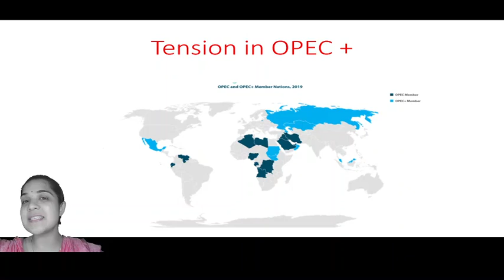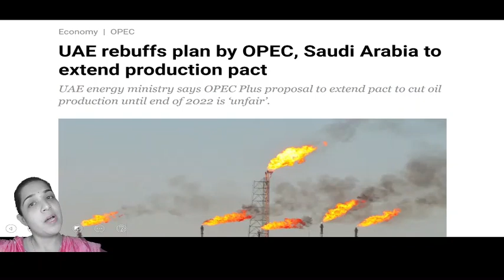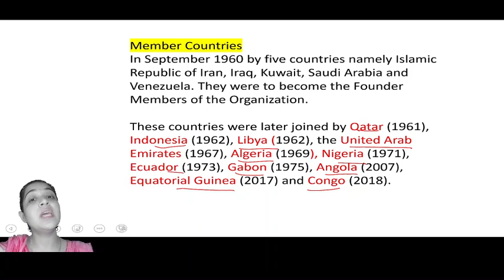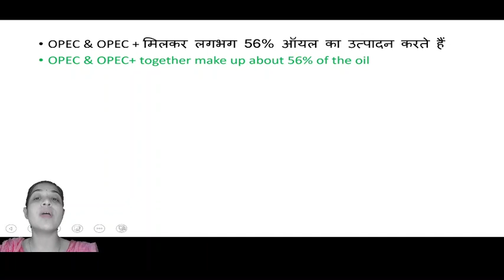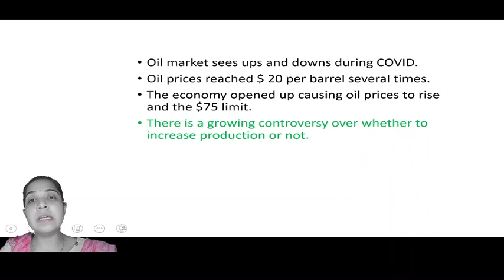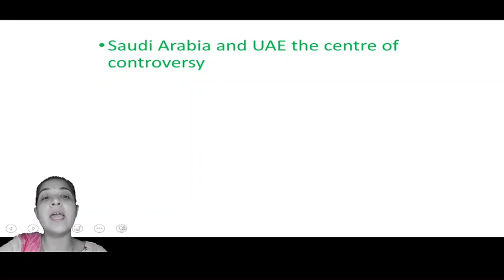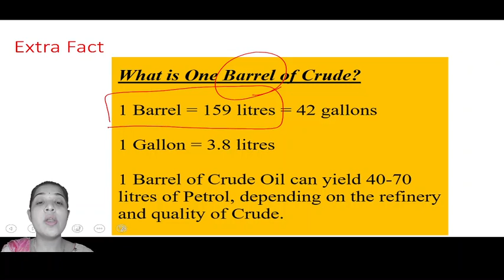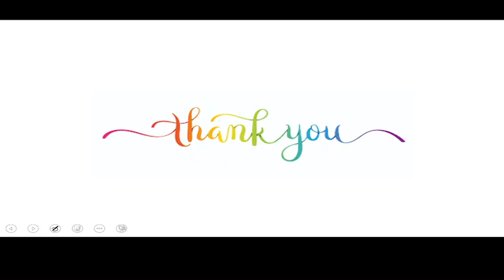Political Tensions in OPEC Plus | Impact on Oil Prices | Current Burning Issues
In this video, you will learn about  OPEC and OPEC Plus. You will also know about tension between OPEC Plus Members. You will be able to learn all this while you watch this video.